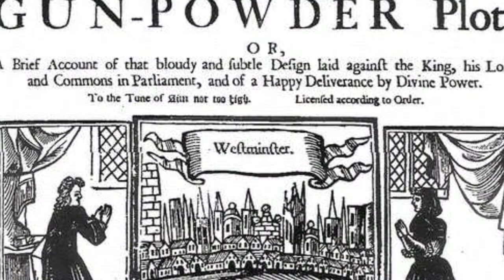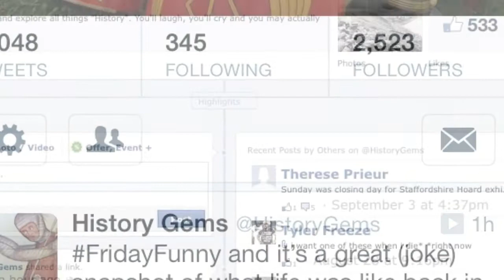The Gunpowder Plot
Think you know about Guy Fawkes and the Gunpowder Plot? Well think again...